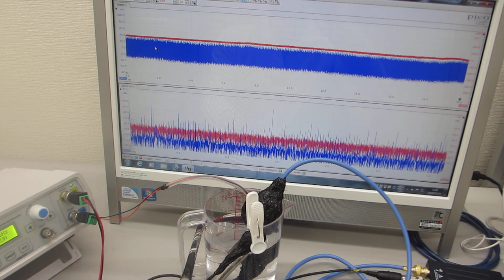超音波の非線形振動現象をコントロールする発振制御実験（対象物の表面を伝搬する表面弾性波をコントロールする超音波実験）